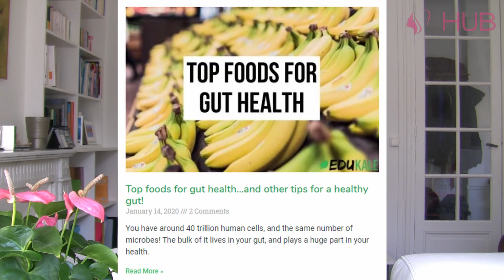ARE CARBS GOOD FOR YOU? The TRUTH about healthy carbs vs unhealthy carbs. | Edukale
"Decoding Carbohydrates: Healthy vs Unhealthy Options for a Balanced Diet"

Have you ever wondered about the role of carbs in your diet? The truth is, carbs can be both beneficial and misunderstood. In this video, we'll dive into the world of carbohydrates, debunking myths and shedding light on their importance for your well-being.

Carbs, short for carbohydrates, are a fundamental macronutrient that your body needs for energy and proper functioning. But not all carbs are created equal. Join me as we explore the distinction between healthy and unhealthy carbs, helping you make informed dietary choices.

Discover the various forms of carbohydrates, including sugars, starches, and fiber, which can be found in an array of foods such as fruits, legumes, and even sweet treats like cakes and cookies.

Throughout this video, I'll clarify the benefits of incorporating the right carbs into your diet. From aiding digestion to boosting energy levels, these nutrients play a pivotal role in maintaining your overall health.

Moreover, I'll address a common question: Do carbs contribute to weight gain? Brace yourself for an eye-opening answer that might challenge your preconceived notions.

So, are carbs truly good for you? Tune in to uncover the truth and learn how to harness the power of carbohydrates for a balanced and vibrant lifestyle.

And join me on Pinterest for more valuable insights: [Link to your Pinterest profile]

1. "Pulse" by Mr. Chase
2. "La Junta" by Terry Saige

While I hold a master's degree in biology with a specialization in nutrition and health, I am not a medical professional. Please consult a healthcare expert before making any significant dietary changes based on the content of this video. Your health is your utmost priority!

Carbohydrates Demystified: Are They Truly Beneficial for Your Health? | Edukale

Deciphering Carbs: Debunking Myths About Healthy and Unhealthy Choices | Edukale

The Carb Conundrum: Differentiating Between Healthy and Unhealthy Options | Edukale

Cracking the Carb Code: Unveiling the Truth about Good vs Bad Carbs | Edukale

Carbs Unveiled: Unraveling the Truth Behind Healthy vs Unhealthy Choices | Edukale

Carbohydrates Explored: Diving into Healthy Carbs vs Unhealthy Carbs | Edukale

Navigating Carbs: The Truth about Healthy vs Unhealthy Choices | Edukale

Are Carbs Really Your Friend? Understanding Healthy Carbs vs Unhealthy Ones | Edukale

Decoding Carbs: A Comprehensive Guide to Healthy vs Unhealthy Choices | Edukale

The Carb Dilemma: Sorting Through Healthy and Unhealthy Options | Edukale

Carb Clarity: Unraveling the Mystery of Healthy vs Unhealthy Carbs | Edukale

Carbs Under the Microscope: Analyzing Healthy vs Unhealthy Options | Edukale

Carbs Reimagined: The Truth about Healthy and Unhealthy Carbs | Edukale

Healthy Carbs vs Unhealthy Carbs: The Honest Truth | Edukale

Unraveling Carbs: Making Sense of Healthy vs Unhealthy Choices | Edukale

Carbs Deconstructed: Separating Facts from Fiction | Edukale

Edukale Exposes: The Real Scoop on Healthy vs Unhealthy Carbs

The Carb Chronicles: Are Carbs Good or Bad? The Edukale Perspective

The Lowdown on Carbs: Debunking Myths and Embracing Facts | Edukale

Diving into Carbs: The Truth You Need to Know | Edukale